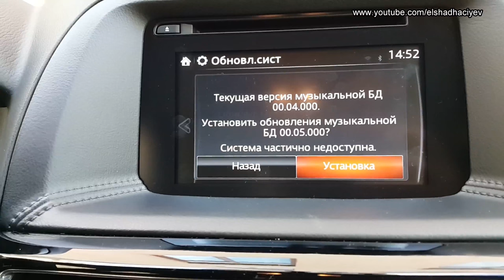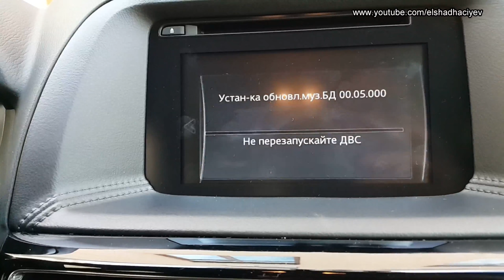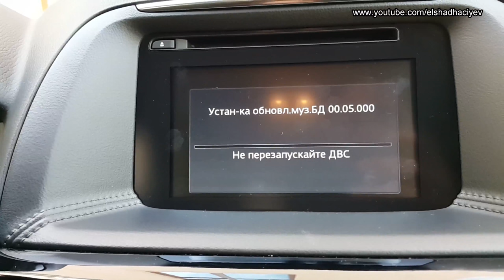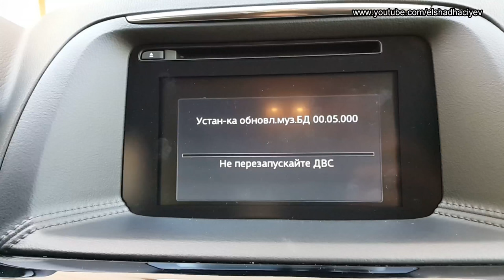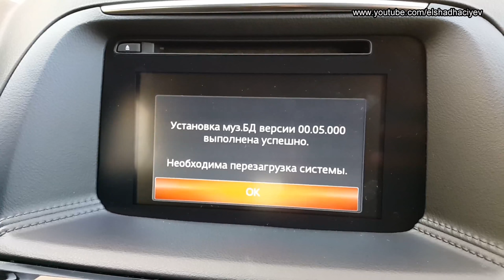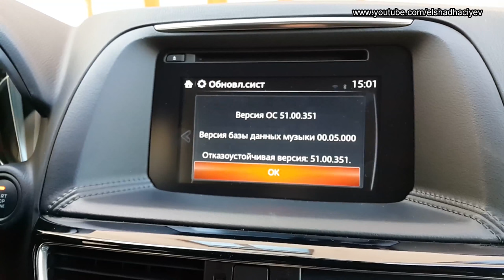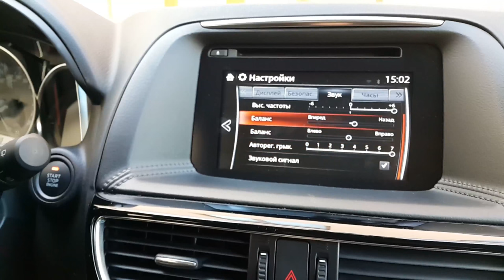Обновление Прошивки Штатного монитора Mazda cx-5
In this video, we'll be showing you how to update your Mazda cx-5's firmware and configure the car's infotainment system.

If you're having problems with your Mazda cx-5's firmware or infotainment system, this video will help you to update it and get it working properly. We'll also show you how to configure the car's infotainment system, so that you have the perfect listening experience when you're driving.